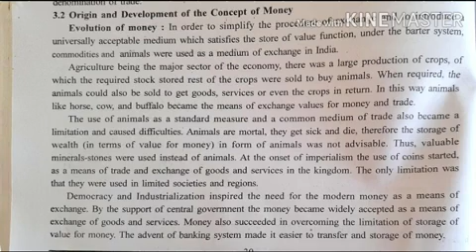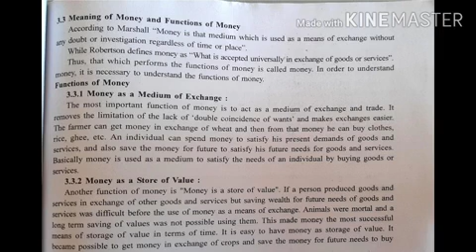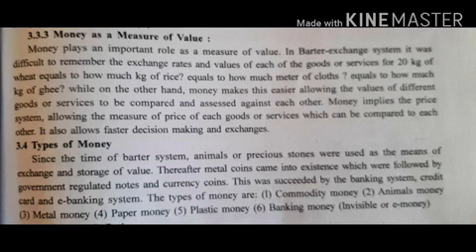9-9 std-12th economic ch-3 part-2 by meghna mam